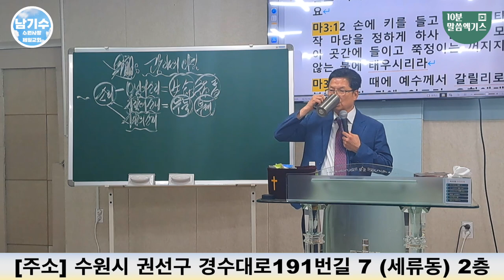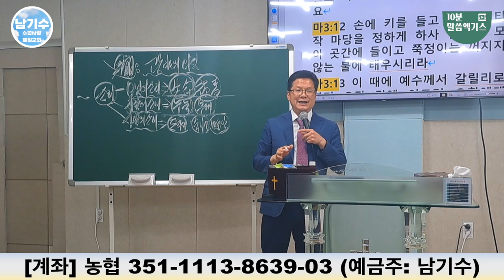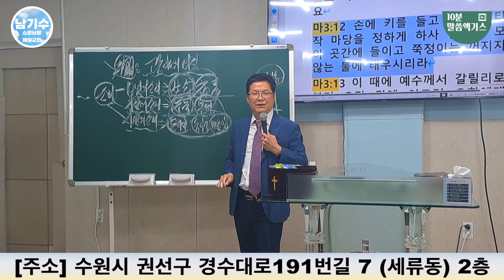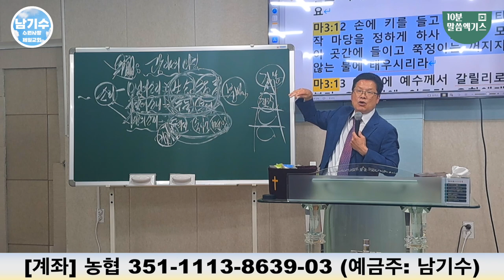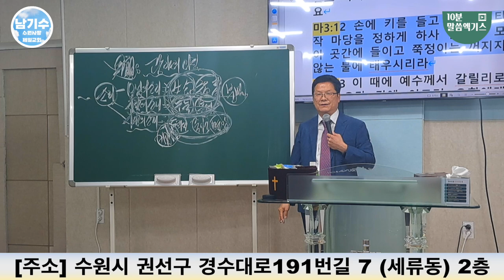소리를 잘 분별하자! (10분 말씀엑기스)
잘 들어야 하는 소리, 듣지 말아야 하는 소리_소리를 잘 분별하자! (10분 말씀엑기스)

헌금 계좌
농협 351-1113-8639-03